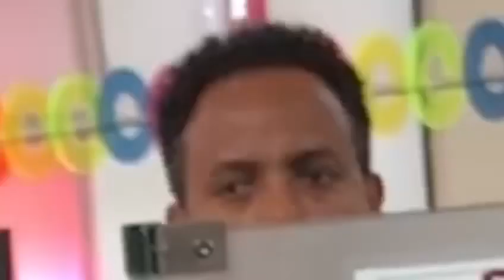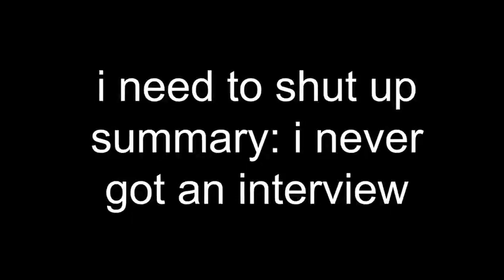Café Barbera Vlog #2